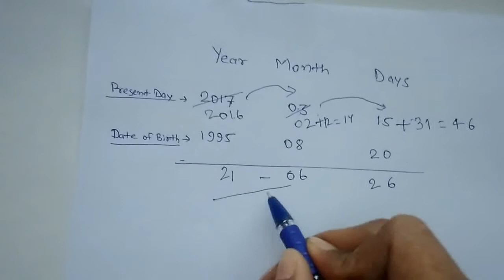||How to calculate your age| in hindi|Using your date of birth||c||Know your age||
Calculate your age in years, month and days format.
On any confusion please do ask in comment box.